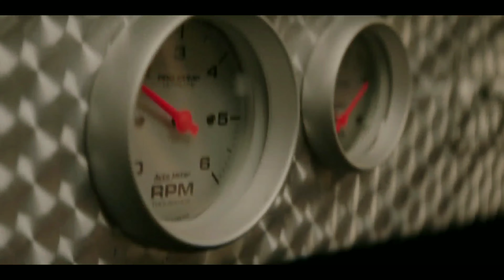Hobbs and Shaw (2019) - Helicopter vs Cars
Brixton Lorr is a cybernetically enhanced soldier who possesses superhuman strength, a brilliant mind and a lethal pathogen that could wipe out half of the world's population. It's now up to hulking lawman Luke Hobbs and lawless operative Deckard Shaw to put aside their past differences and work together to prevent the seemingly indestructible Lorr from destroying humanity.

I dont any content all rights and monetization goes to universal and respective actors